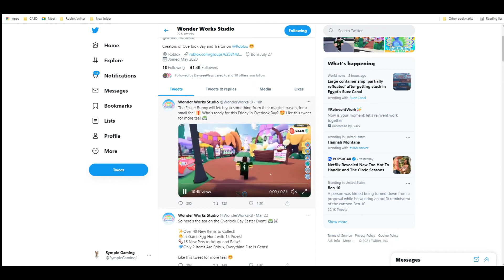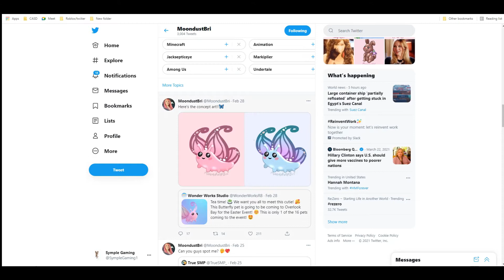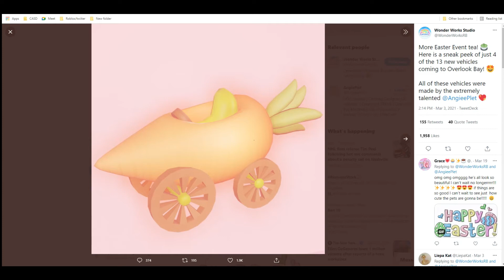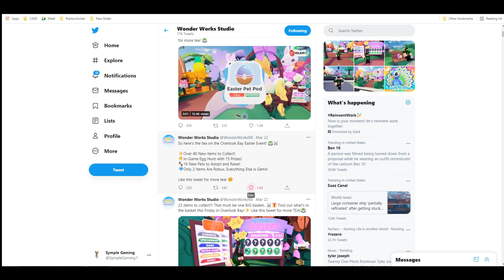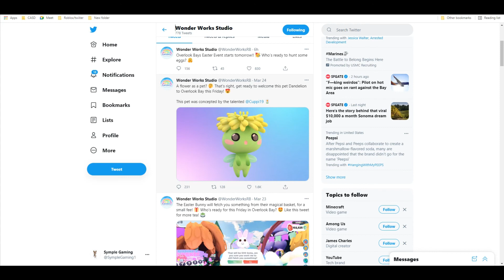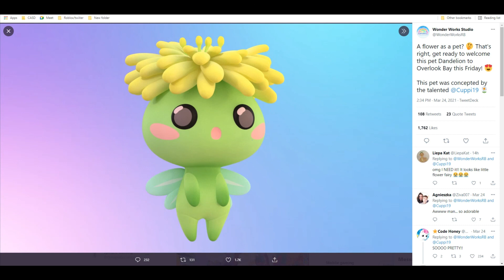EASTER LEAKS PETS, VEHICLES AND MORE ON THE EASTER EVENT ON OVERLOOK BAY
In today's episode, I will be looking at this Easter Tea update on Overlook Bay!

 We always have out joins on so join us :)

If you want in any giveaways you need to belong to our group. :)